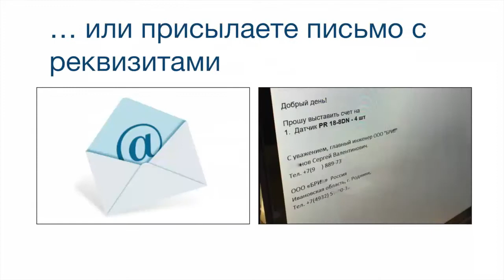Индуктивные датчики BES M12MD-PSC40B-BP02-003 BALLUFF Код заказа BES00E5